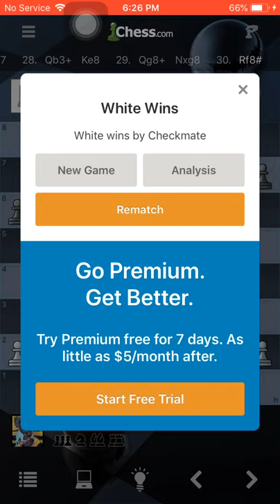Chess f4 opening